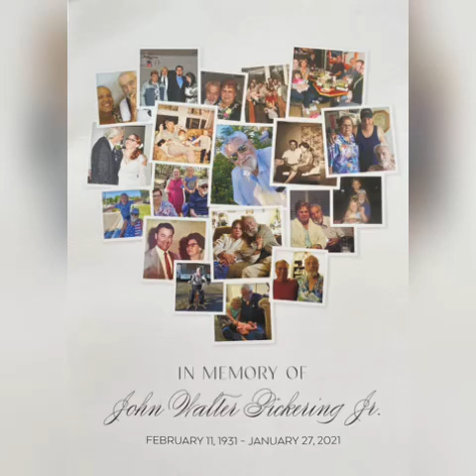John Pickering memorial